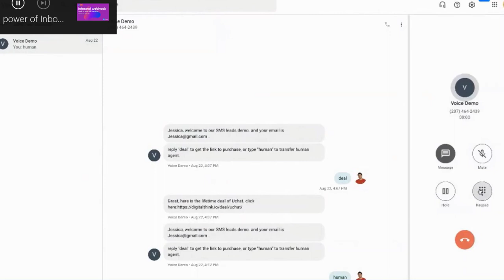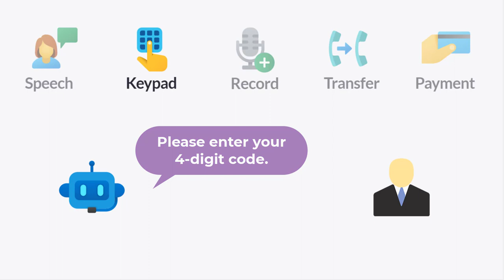2/6 UChat: Voice Flow